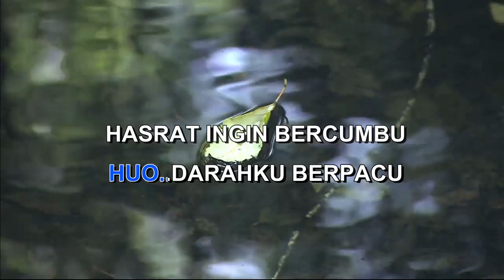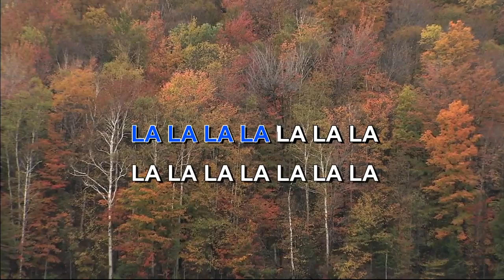RENTANG ASMARA By KLA PROJECT Indonesian Malay Karaoke